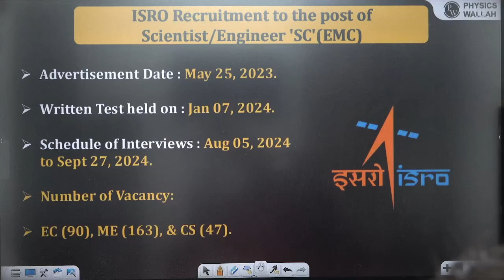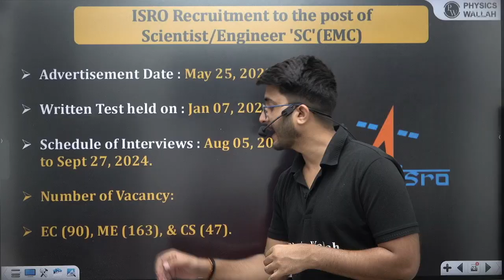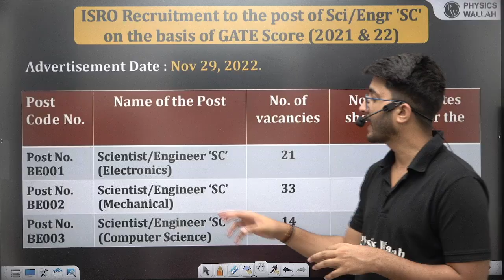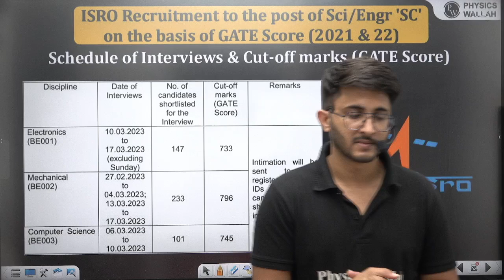ISRO Scientist Recruitment 2025 | Minimum Marks in Written Test & GATE Score Required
ISRO Scientist Recruitment 2025 is a golden opportunity for engineering graduates aiming to contribute to India's prestigious space missions. This video covers the essential details regarding the minimum marks required to qualify in the ISRO written test as well as the minimum GATE score needed for GATE-based recruitment. Understanding the cutoff trends and expected qualifying marks will help you plan your preparation strategy more effectively. Whether you're targeting the written test or applying through GATE, this video offers clear guidance on what it takes to meet ISRO's selection criteria in 2025.